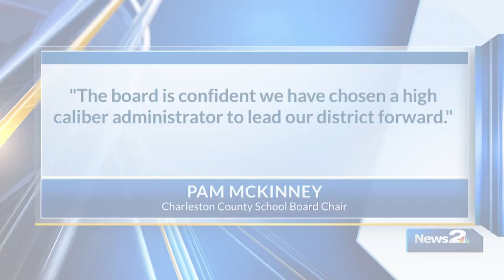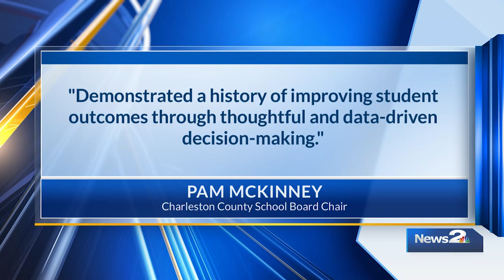CCSD board entering contract negotiations with superintendent candidate